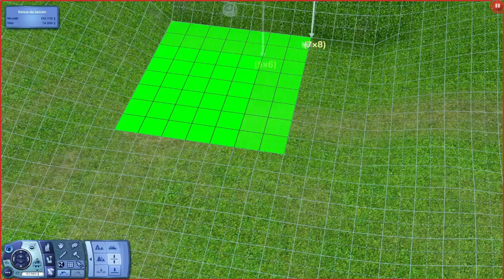Les Sims 3 Cinéma - Let's play 2.0 Episode 19 [ HD ]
Voici mon 19ème épisode de mon let's play 2.0 sur Les Sims 3 Cinéma.

Bon visionnage :)